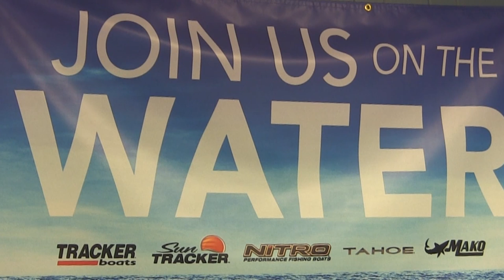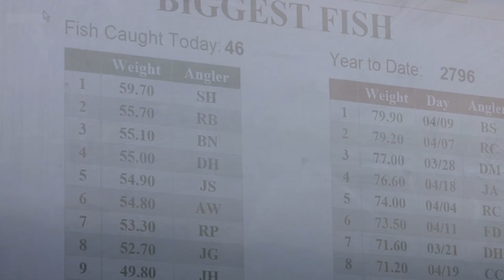Season Chasers Chief Randy's 1st Spoonbill 125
See how we Study, Learn & Share Oklahoma Spoonbill fishing with Frontenac, Ks. Police Chief Randy Flora.      Snagging on the Neosho River near Grand Lake of the Cherokee's.     Info on the Oklahoma Paddlefish Research Center near Miami, Ok.    Lots of laughs and paddlefish wrestling on this show!